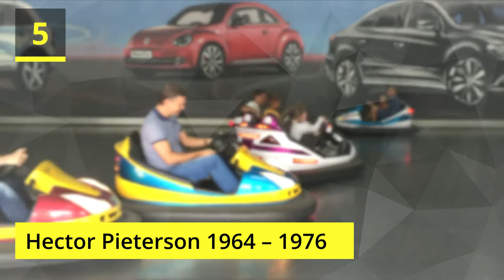Children Who Changed The World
Having written a list on the ten most evil children in the world, I am very pleased to have received this submission of 7 children who are far from evil; they are children who have changed the world by their actions or examples.

Products:
Top 10 Voiceover Software | Turn Text to Speech With Human Like Voice